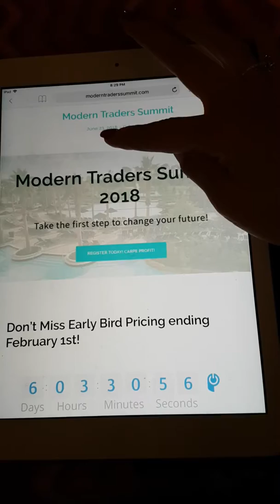One week left to lock in your discount by Feb 1st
Modern Traders Summit June 23, 2018 at the Hilton Bonnet Creek Resort, Orlando registration is open
Earlybird pricing ends Feb 1st.

 7 speakers on board to speak about daytrading, swingtrading, options, futures, cryptos, trading plans and more.

My book FMJ Trust Transition Trade is now available in ebook, paperback and hardback

I love hearing feedback from you. It makes my trading more personal and I like to hear how I can help you.

Free Webinar Video about Daytrading and Pyschology

I use Trade Ideas for my alerting and scanning of stocks. They are having a tesy drive of the pro version for $8.88 the week of January 22nd bit ly/TIOPEN118

Also testing out Stocks To Trade that has a 1 week $1 trial

I use Equityfeed for my charting of stocks and level 2

Equityfeed (2 free week trial)

I use Profitly to chart my trades and their DVDs to continue learning from others.

Tim Sykes tools and Profitly where you can see my profit chart

Trading involves the risk of loss.
This video is for educational purposes only and should not be solely relied upon as a recommendation or invitation to enter into a particular transaction or to apply a particular trading strategy.
You should not engage in trading, unless you understand the nature of the relevant markets, the rules and application of these rules to the strategy/strategies you are trading, the products and the full extent of your exposure to risk of financial loss.
(i) The information contained in this video has been prepared without taking account the objectives, financial situations or needs of any particular client: and
(ii) Because of that, the viewer should, before acting on any information, consider the appropriateness of the information, having regard to their personal objectives, financial situation and needs and must seek professional advice.
By watching this video  you do so at your own will and in doing so waive liability to any claims against the host, presenter and any associated organisations and people.